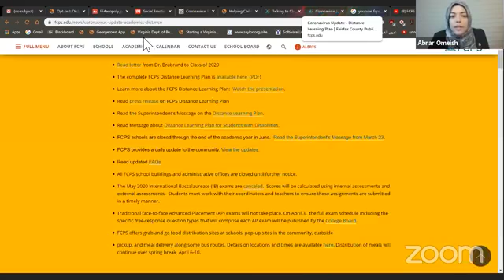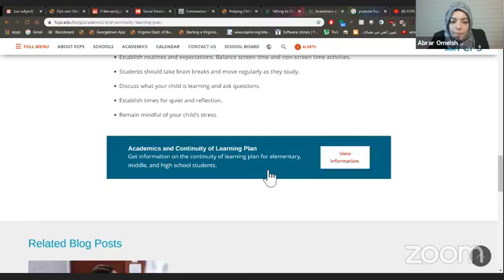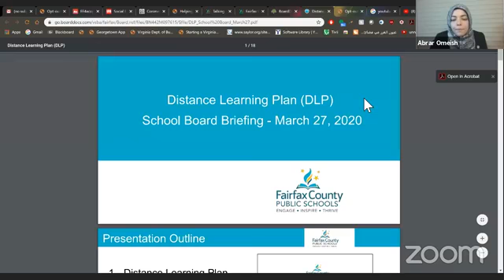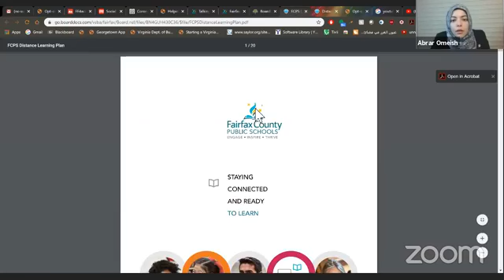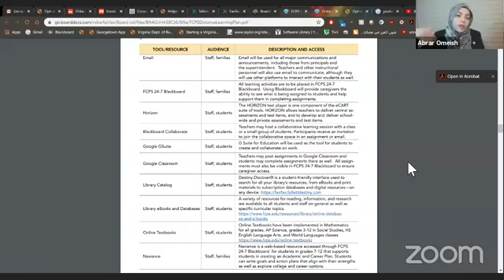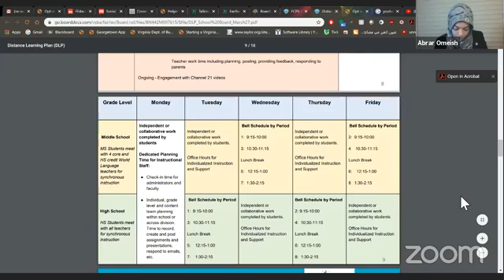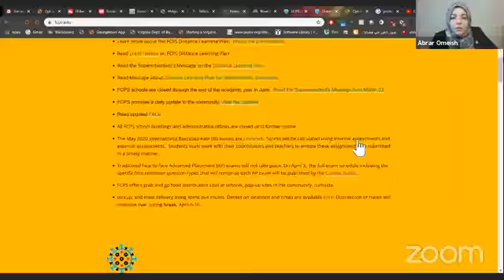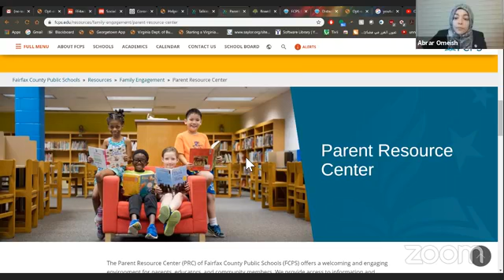04/02- QuaranSTREAM: Answers for COVID-19 (Session 3)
Fairfax County School Board Member At-Large Abrar Omeish and Student Representative Kimberly Boateng provide the latest updates on what to expect in FCPS and answer questions live.

Tune in twice a week Thursdays and Sundays at 7pm to hear the latest and ask your questions!

This video is from the live session held on Thursday, April 2nd on Facebook Live. Questions mentioned were asked by community members live.

We will be live to answer your questions, take your ideas, and follow up with more information.

What updates are there on our progress to prepare for classes? What about grades-- are the proposed decisions final? Will there be finals? Will there be graduation? What about K-2? Will families get laptops? And more...